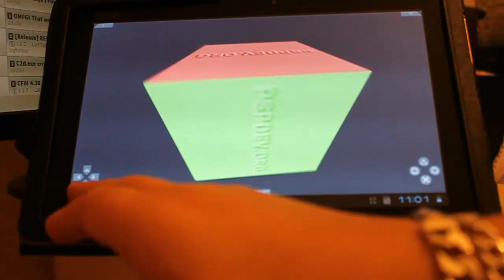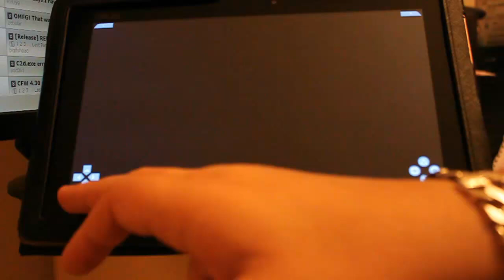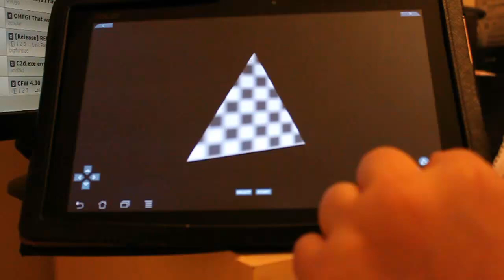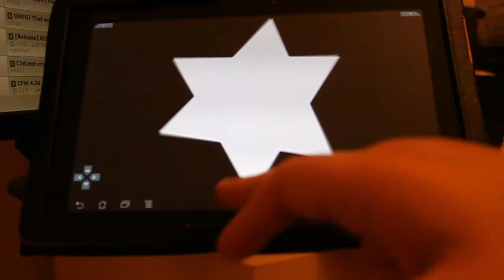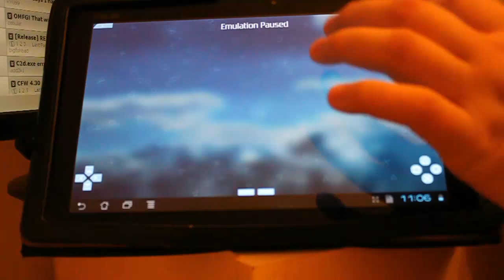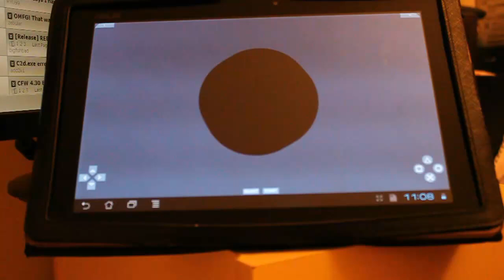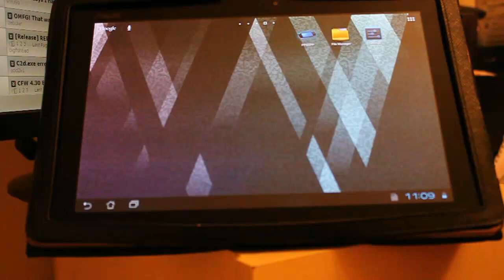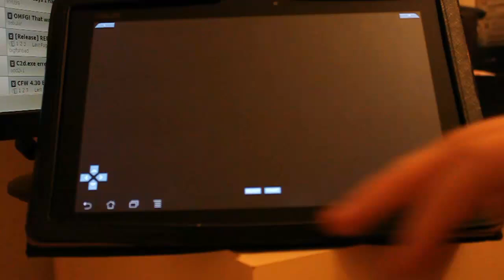PPSSPP Aka Portable PlayStation Simulator Suitable for Playing Portably For Android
This is a video of a PSP Emulator running on Android, my device is an Asus Transformer tf101, to check out and download the Emulator, visit here: